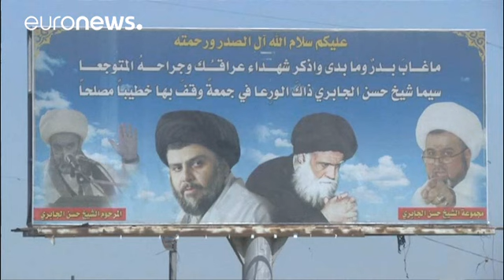Irak : la liste de Moqtada al-Sadr remporte les législatives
Mais rien ne dit qu'il pourra gouverner le pays.…